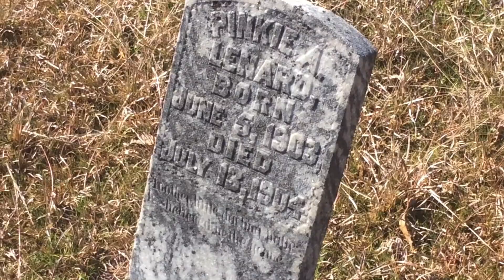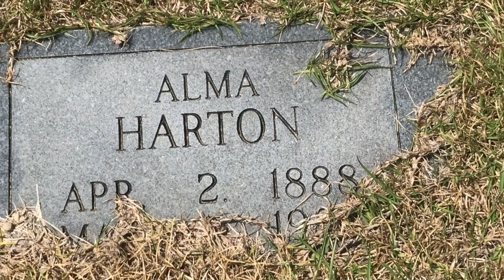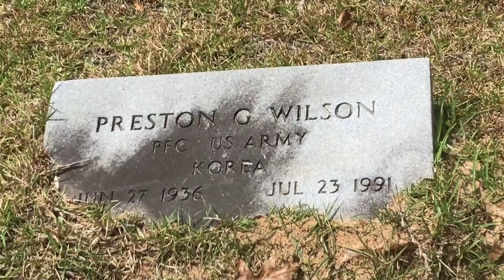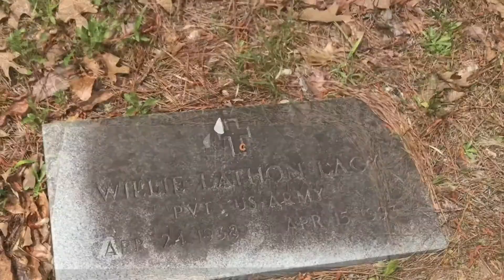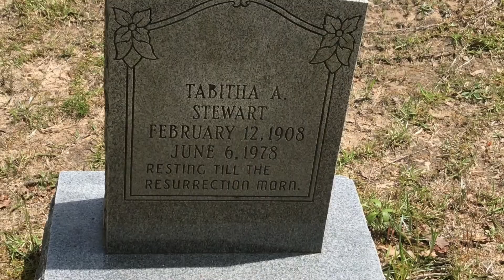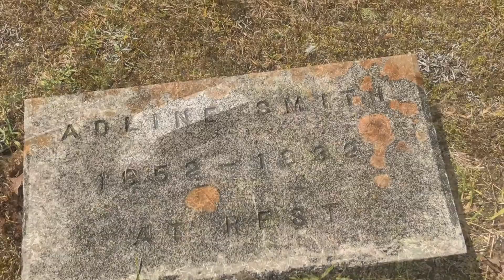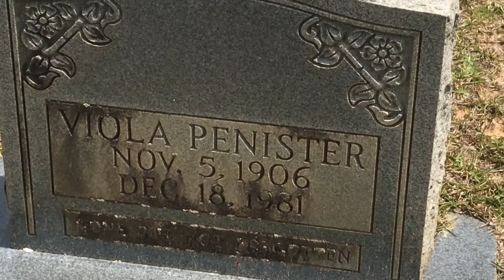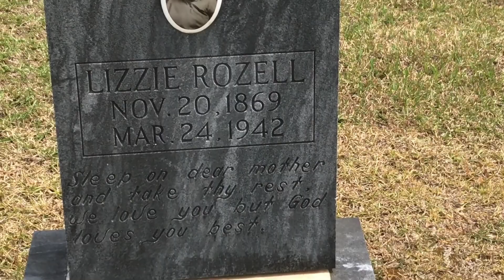Listening to nothing but a Woodpecker: New Hope Baptist Church Cemetery (Sudduth Loop)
New Hope Baptist Church (not to be confused with New Hope United Methodist Church or the New Hope that is also known as Beaver Creek, which is located near the Marion County line.)  is located in Lamar County Alabama, not to far from the Lamar/Fayette County line.

Note: The title of this video comes from  listening to a woodpecker in the distance when I was filming the video.